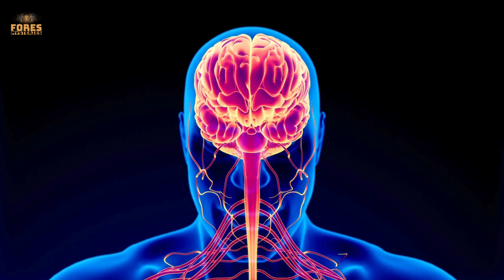7 Most Unique Creatures On Earth That Are Not Snakes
7 Most Unique Creatures On Earth That Are Not Snakes

You won’t believe that some of the deadly creatures on Earth have no fangs, no scales, and look completely harmless. This video explores 7 of the most poisonous animals—from the Brazilian wandering spider to sea deadly animals like the box jellyfish and blue-ringed octopus. Some of these dangerous wildlife are no larger than a coin yet capable of killing with a single touch. These toxic animals aren't just lethal—they're also being studied for medical breakthroughs, proving that the most terrifying killers might also be lifesavers. Discover why small but deadly animals are nature's quietest threats!